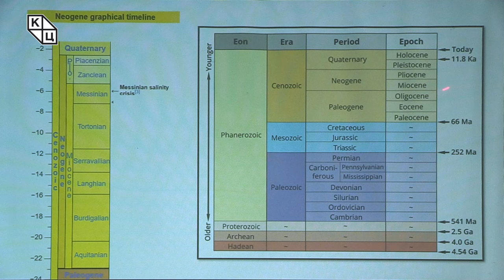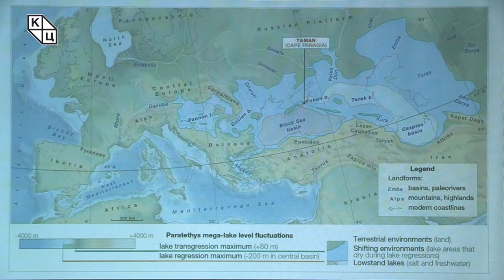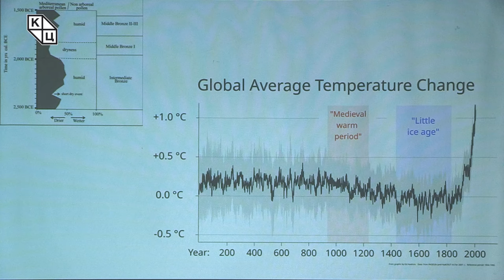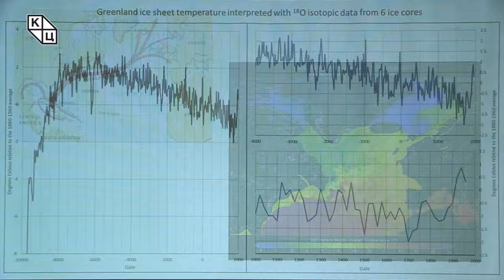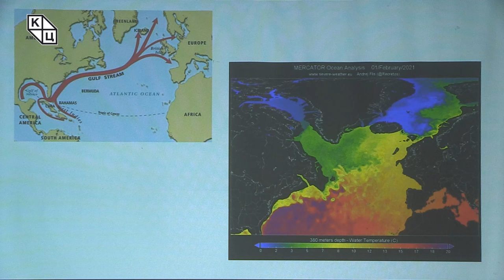др Растислав Стојсављевић - „Климатске промене на Медитерану”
Предавање др Растиславa Стојсављевићa на тему „Климатске промене на Медитерану” (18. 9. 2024)

Данашње предавање говори о историјској климатологији, промени климе на простору Средоземног мора и које су то географске појаве изазвале такве промене. Од Месинске кризе салинитета до Занклијеве поплаве, преко бронзаног и гвозденог доба, па све до наше ере, може се видети како се мењала влажност Средоземног мора и његова температура. Аутор истиче утицај различитих временских периода и промена климе, па тако говори о римском климатском оптимуму, о Малом леденом добу касне антике, средњовековном климатском оптимуму и Малом леденом добу које је трајало од 14. до 19. века.

Медитеран је историјски простор старог света на ком су настале прве цивилизације. Управо због блажих климатских услова био је погодан за живот и његов развој. Говорећи о томе, Стојсављевић показује како се клима и на Медитерану мењала, и имала своје хладније и топлије, влажније и сушније временске периоде.

У закључку предавања биће речи о садашњим климатским приликама на Средоземљу и који то фактори утичу да клима у Средоземном мору, али и у европском, афричком, азијском Медитерану буде таква каква је данас.